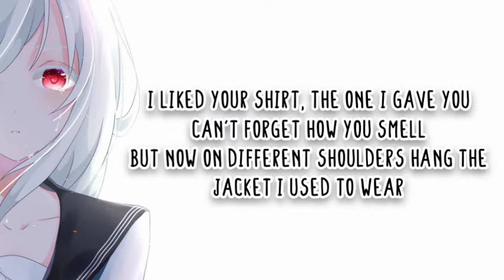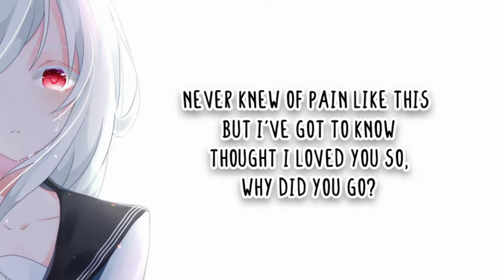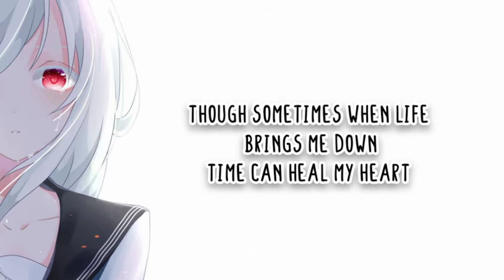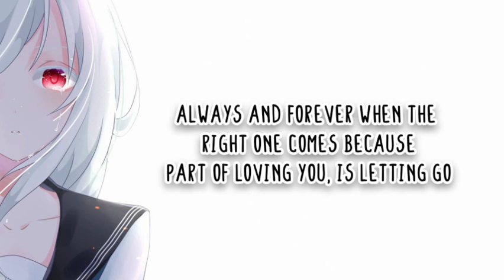Ysabelle Cuevas - I Liked So Much, We Lost It (Lyrics)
Music and Picture used belongs to the Original Creators.